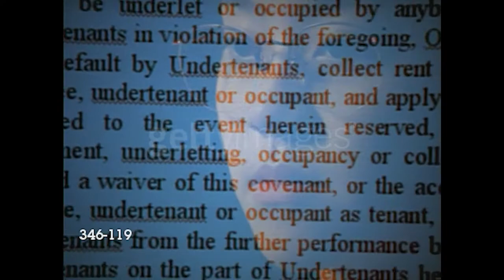Tyler Russo's A Horse With No Legs 2021 - Track 4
Song Name: Failson's Anthem

Lyrics:
My mind is far away
From my body today
Hunched over a keyboard, with bad posture and shame
I’m an island, I’m a void
I’m an fps machine
I'm a carpal tunnel brick
I'm a trough of self-esteem
And thank you for the invite, but I’ll stay here today
Please tell everyone I miss them more than I usually say
I don’t know how I am, I am too re-depressed to feel
We’re all out of ice cream if you tank I will heal
I’ve told multiple strangers to kill themselves online
I am a sinking ship of ambition and pride
I am a generation, I am burning inside

[note: Two clips have been removed as of 2022]